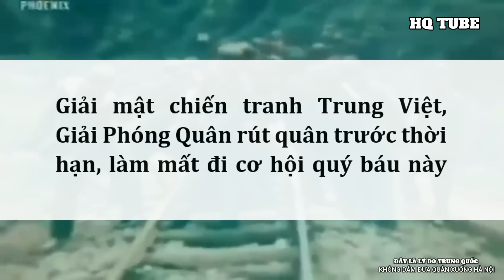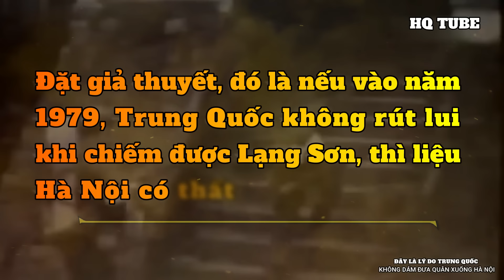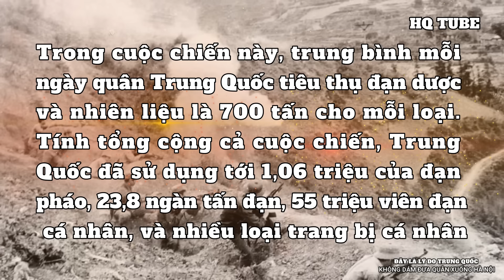Tại Sao Trung Quốc Không Dám Đánh Xuống Hà Nội 1979 | HQ TUBE